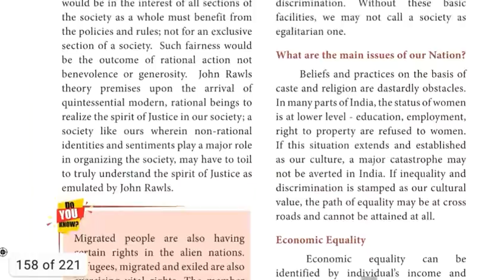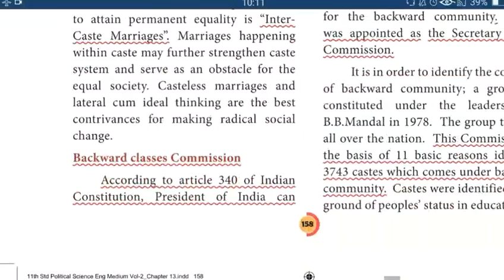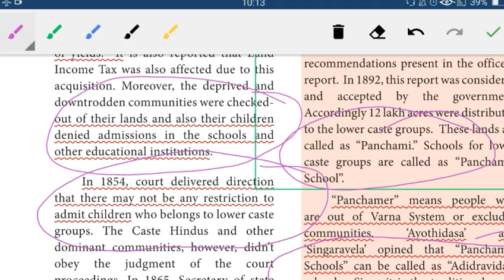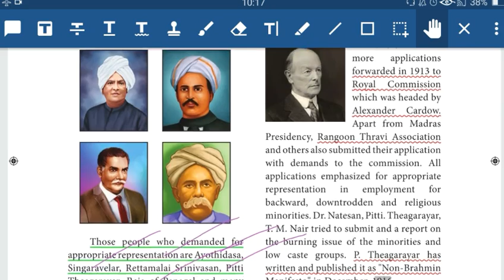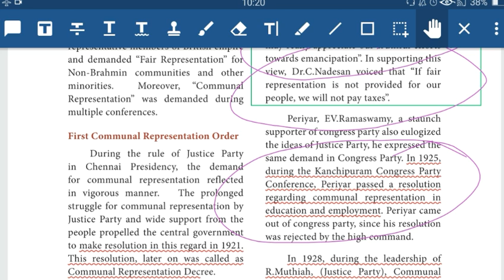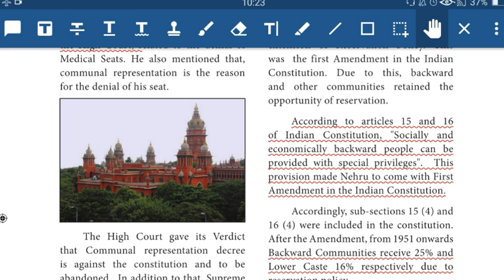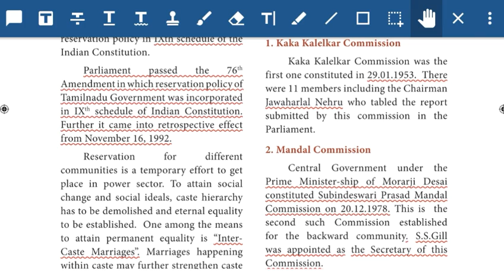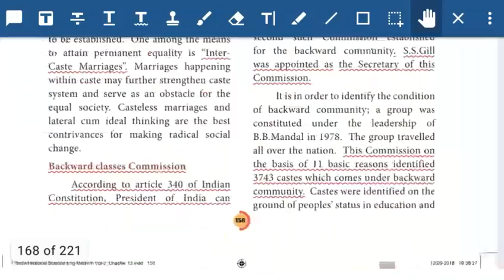Rationale Behind Reservation Policy Tnpsc Unit 9 |Tnpsc 11th Book Unit 9 |Tnpsc Unit 9 Classes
11th Std New Political Science Pdf
English

Payment : Rs.250
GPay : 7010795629